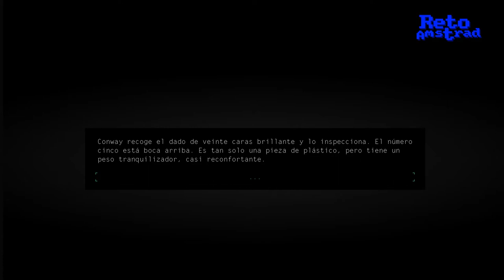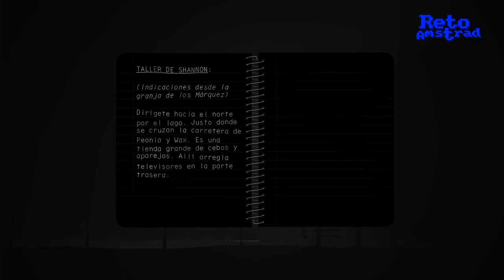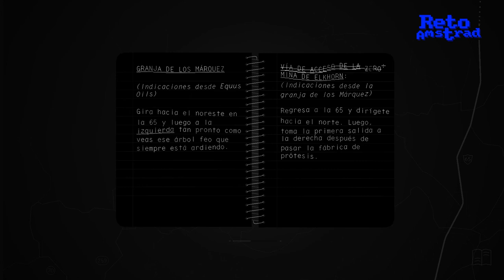🚚| KENTUCKY ROUTE ZERO | TRANSPORTISTA MELANCOLICO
!Kentucky Route Zero" es uno de esos juegos narrativos con pinta de aventura gráfica que llaman la atención ya usan todos los recursos del género para avanzar la trama. Jugamos el primer acto del juego y conocer la interesante y melancólica historia del protagonista.